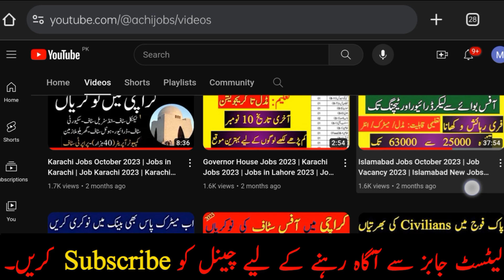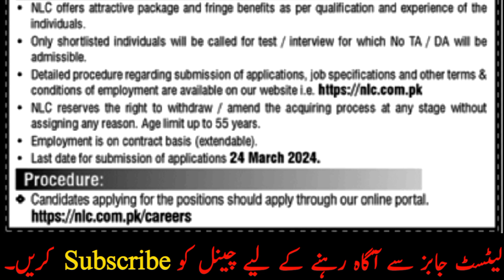NLC Jobs 2024 | NLC Jobs 2024 Online Apply | Pak Army Job | NLC Driving School Dina Admission 2024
pak army job

nlc driving school dina admission 2024

driver job 2024

2024

government driver job vacancy 2024